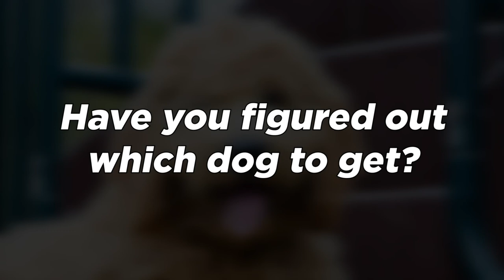Goldendoodle Vs Labrador Retriever | Which is More Intelligent?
To most people, intelligence and kindness matter more than beauty. This doesn't only apply in choosing human friends but also in choosing a dog companion. In most cases, it's almost impossible to find a pooch that has it all. If you're looking for one, the search is over. Today, let's look into two of the most all-in-one dogs on the planet, the Goldendoodle and the Labrador Retriever.

Although these creatures come from different backgrounds, they have similarities. For example, they're both intelligent, gorgeous, and trainable. If you're faced with this dilemma of choosing between these two, it's almost impossible to decide. So, here's a quick guide to help you.

Today, let's look into two of the most all-in-one dogs —the Goldendoodle and the Labrador Retriever. Is one more intelligent than the other?